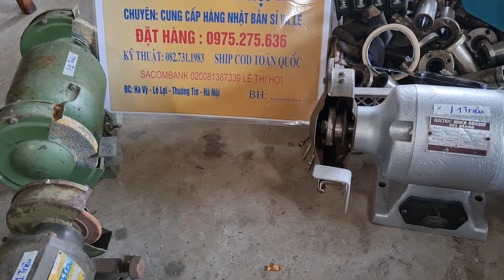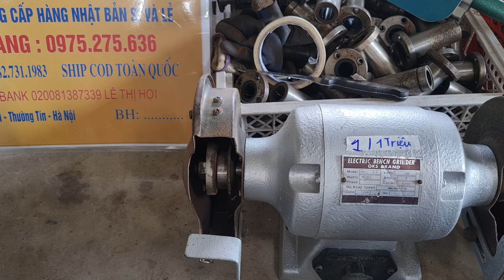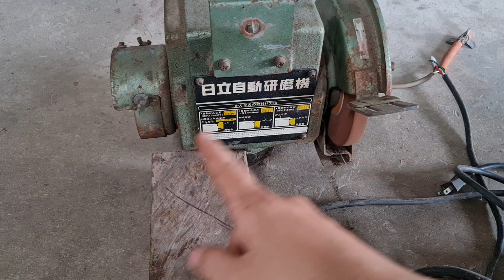Máy mài 2 đá miễn ship toàn quốc 0975275636 (30/9/2022)